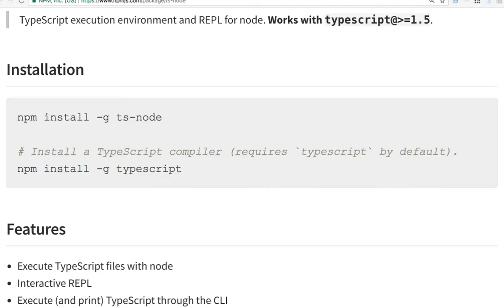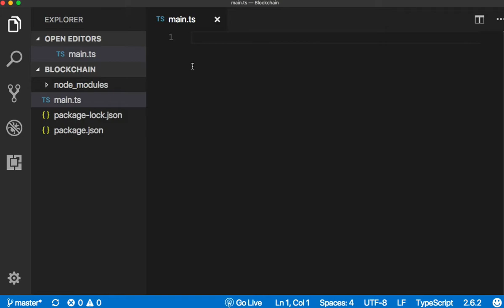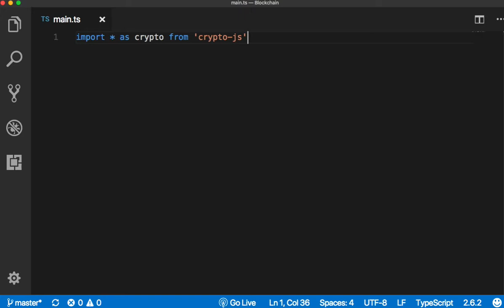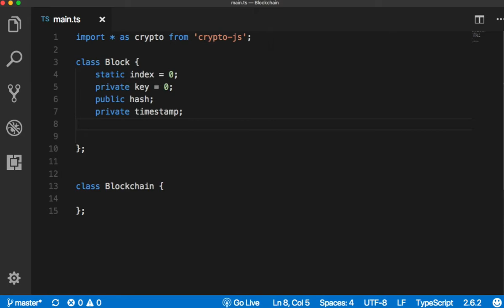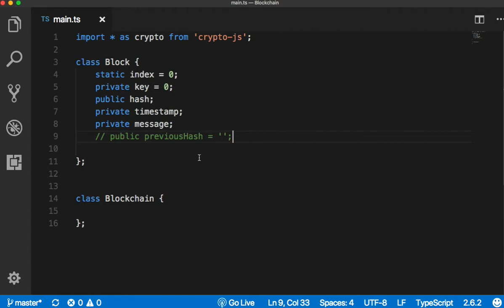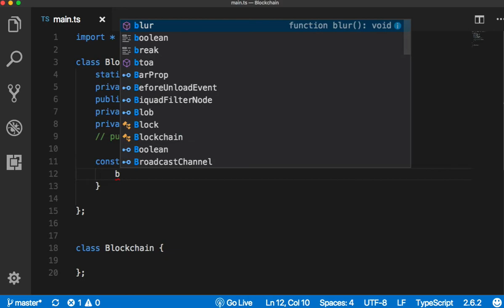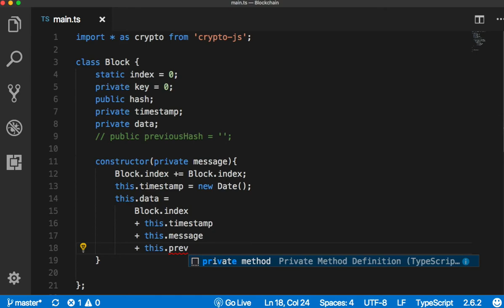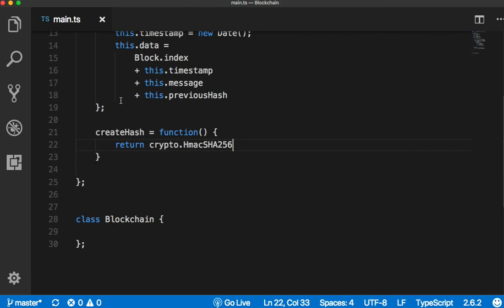블록체인 011 - 코딩 실습